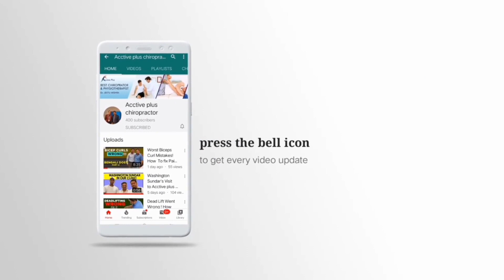Supreme Court Camp Part 2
Organised Camp for supreme court bar association
for lawyers and staff of court